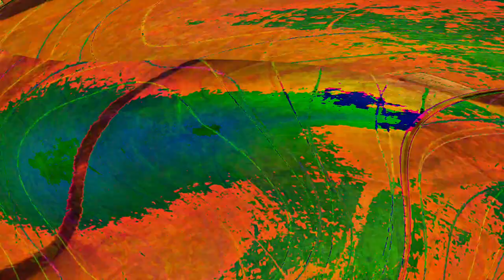[EPILEPSY WARNING] Movie 24 05 15 09h22m18s